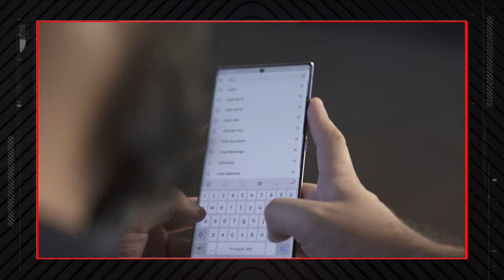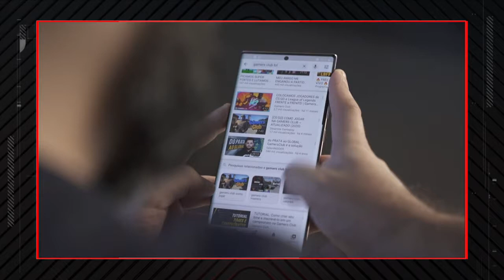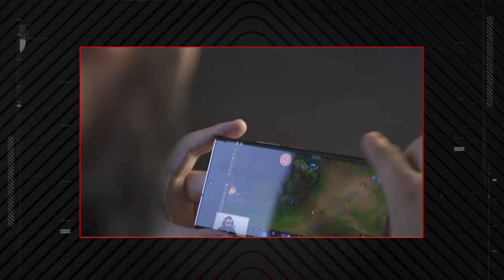Esports / Papo Play - Luciano Amaral conversa com Yuri 'Fly', da Gamers Club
Luciano Amaral conversa com Yuri 'Fly', CEO da Gamers Club, uma das maiores plataformas de CS:GO do mundo. Um papo sobre mudanças de rotina, tendências e como a tecnologia se tornou fundamental para superar barreiras do isolamento social e envolver cada vez mais a comunidade de esportes eletrônicos. E com direito a um desafio em alta velocidade no final.